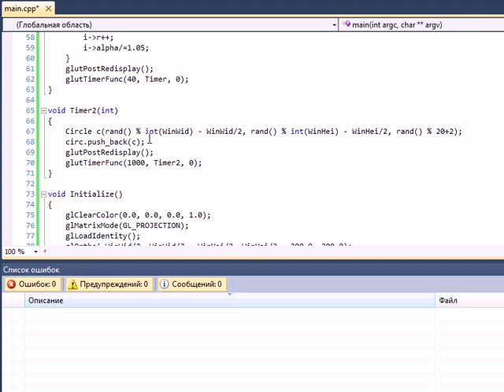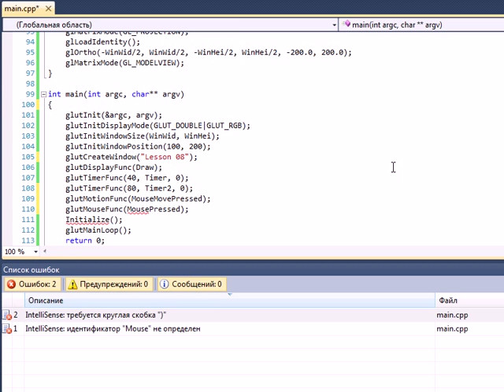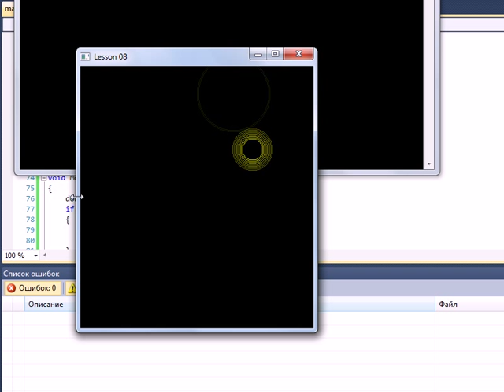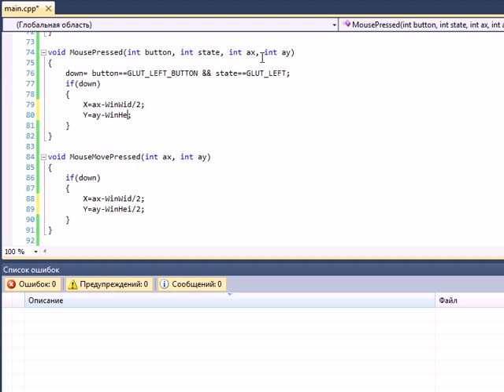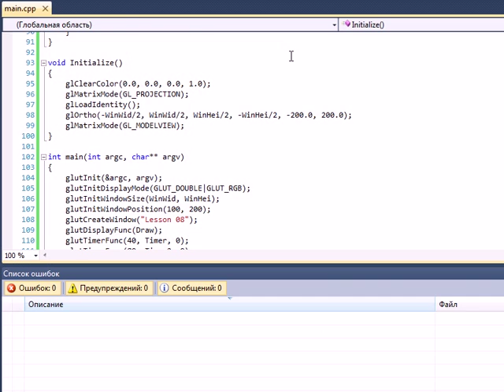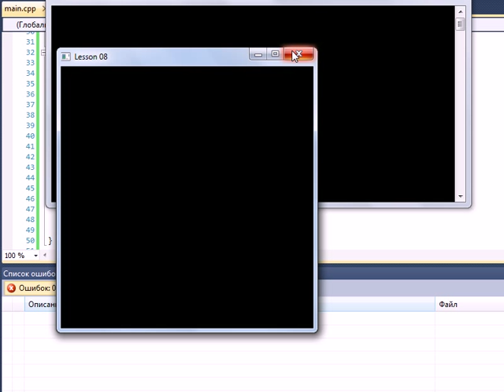C++ & OpenGL Урок 07 Часть II. Работа с мышью II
Продолжение седьмого урока. Превращаем анимацию в приложение с помощи мыши.

- уроки по OpenGL (смотрите от 22 и выше)